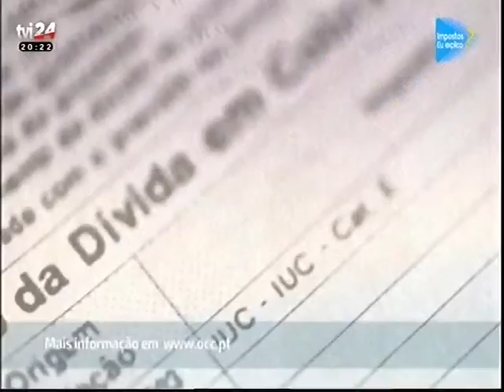TVI 24 - Impostos? Eu explico! - Provas de deduções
Apresentação de Vera Pinto, da Ordem dos Contabilistas Certificados